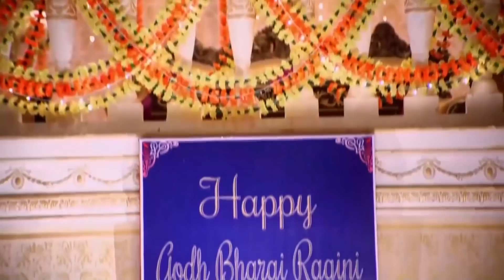Swara Yeğeni İçin Dans Etti | Bıçak Sırtı Hint Dizisi 168. Bölüm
Bıçak Sırtı Hint Dizisi 168. Bölüm - Swara'dan dans şov.

Ragini Swara’yı da düşman listesine ekler ve onu evden kovmak için harekete geçer. Swara ise Sanskar’ın kalbini kazanmak için uğraşır. Fakat Sanskar onun sevgisine inanmaz ve ona sırt döner. Bir fırsatını bulan Swara Sanskar’a ona aşık olduğunu itiraf eder. Sanksar bunu inkar eder. Ragini Swara’dan kurtulmak için kayınbabasını kullanır ve ondan boşanma belgelerini Swara’ya imzalatmasını ister. Swara büyük bir oyunla boşanma belgelerini imzalar. Evliliğini kurtarmak isterken bir anda boşandığını öğrenen Swara ne yapacak?